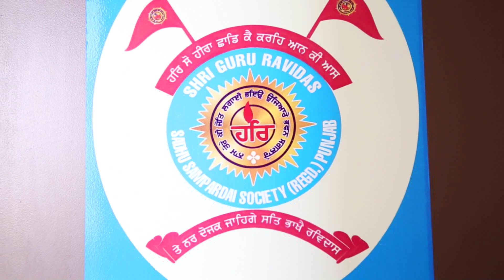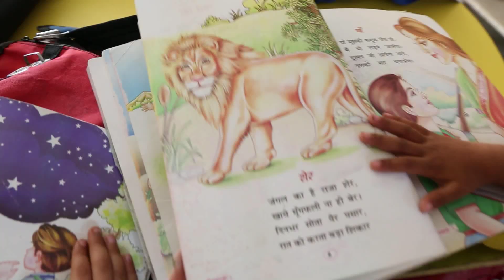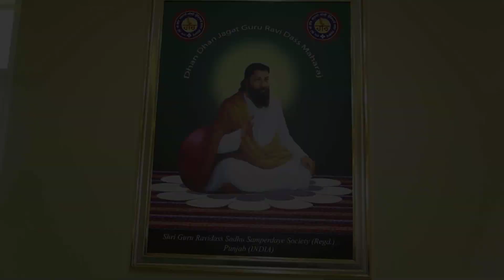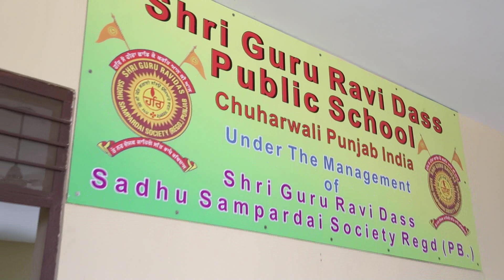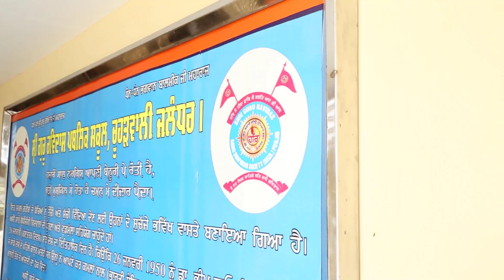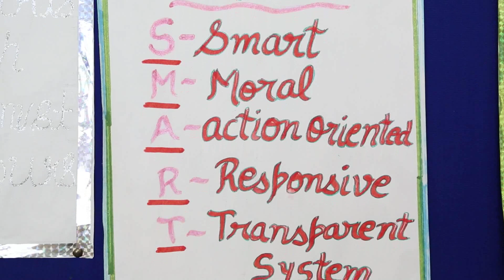SGR Public School's documentary by APS Mann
Documentary by Amarpreet Singh Mann, APS Mann